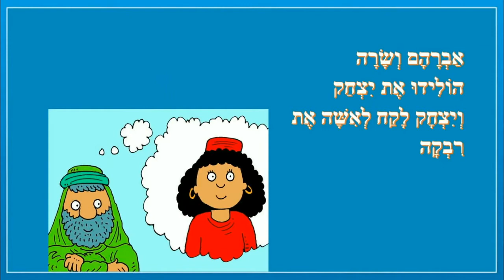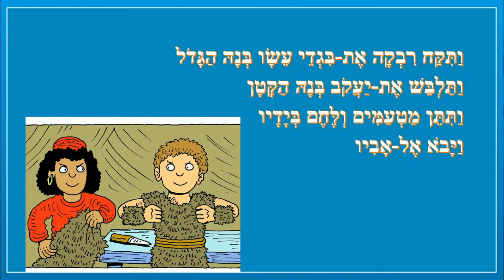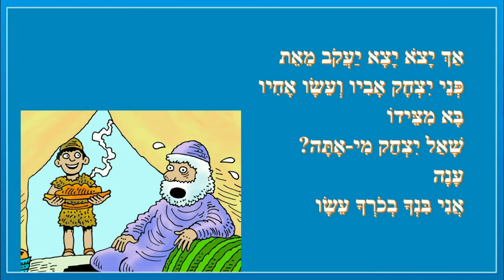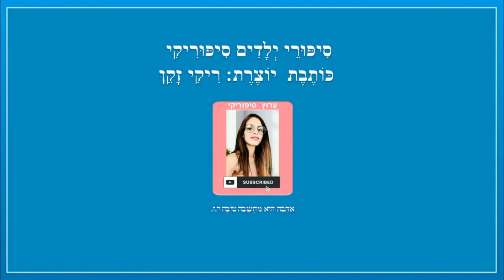יצחק ורבקה - סיפורי בראשית לילדים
יצחק ורבקה - בראשית לילדים